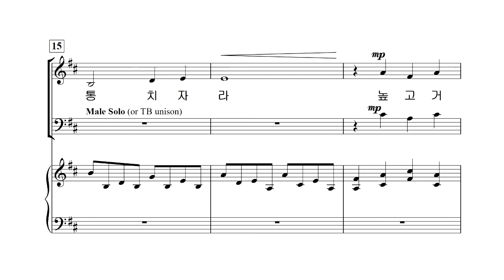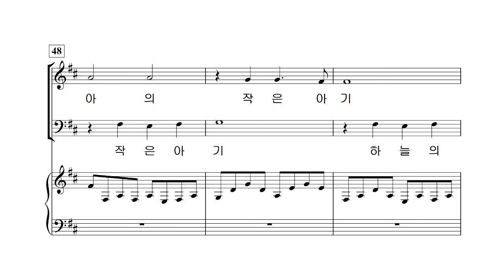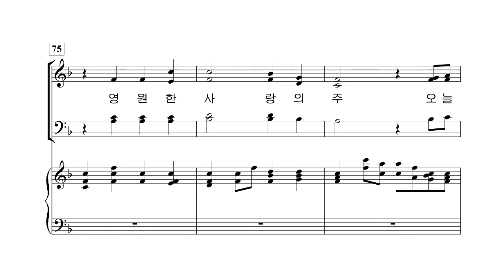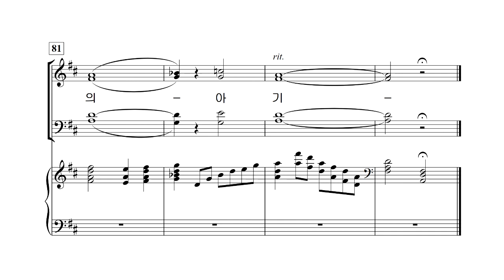[중앙아트] 칸타타 “영원한 빛” 06. 빛으로 오신 아기 테너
칸타타 “영원한 빛”
06. 빛으로 오신 아기 – 작곡가 Mary McDonald
새로운 교회음악을 세상에 전하는 중앙아트의 새로운 크리스마스 칸타타 "영원한 빛"이 새롭게 나왔습니다.
칸타타 "영원한 빛"은 미국의 최정상 성가곡 작곡가인 Lloyd Larson, Mary McDonald, Jay Rouse, Larry Shackley의 곡으로 이루어져 있습니다. 아름다운 성탄절에 예수님의 나신 기쁜 소식을 함께 전하세요!